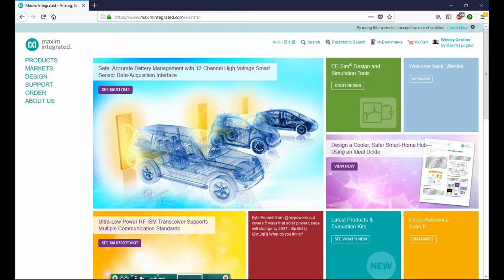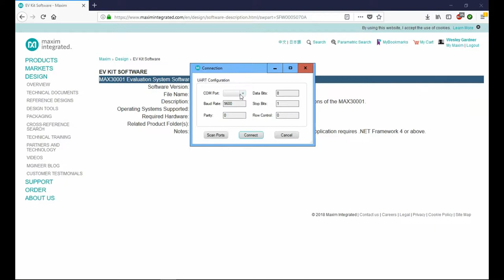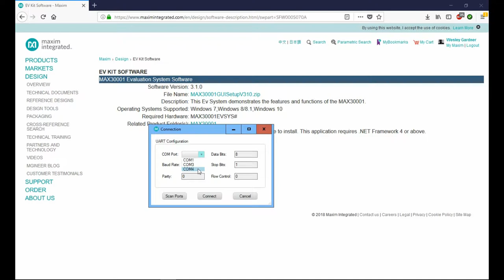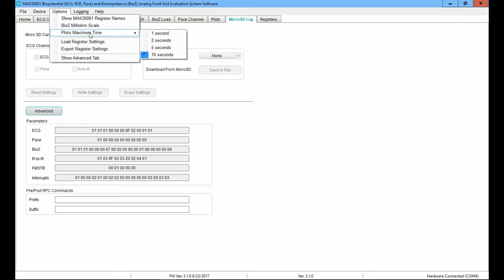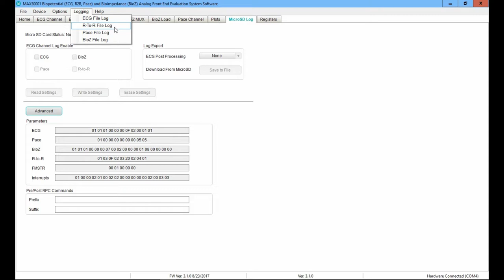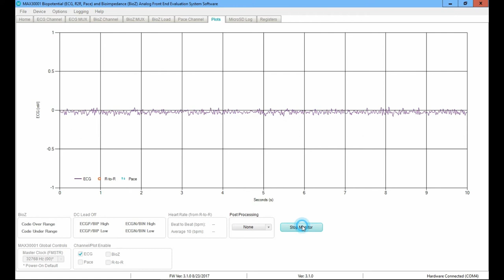Max30001 EVKIT Windows 10 Setup (ECG, BioZ, Heart Rate, and Pace)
I also setup on windows 7, after a reboot it seemed to work but from what I have seen there has been a few people having driver issues.  If you are having issues with the drivers reboot your computer and try to connect.  I did however seem to get random error in windows 7 over 10.  To me windows 10 would be your ideal environment for running the software in.